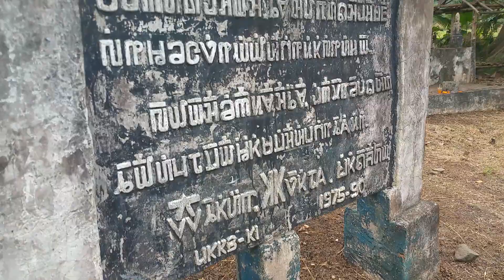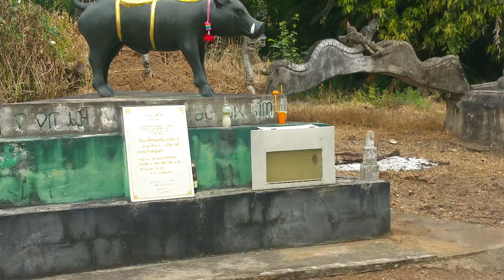Zos Vibnais zoo licas lawm xwb